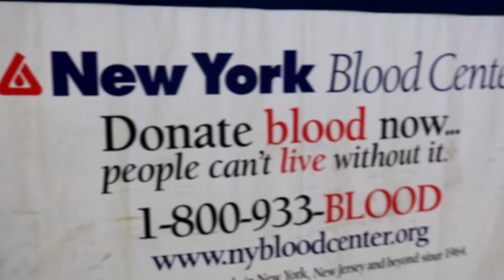DECA Blood Drive